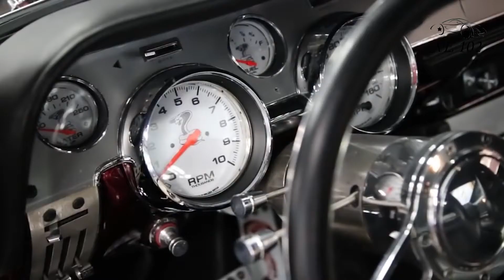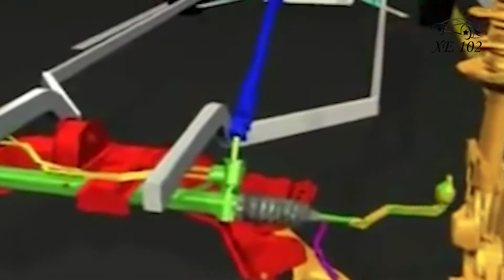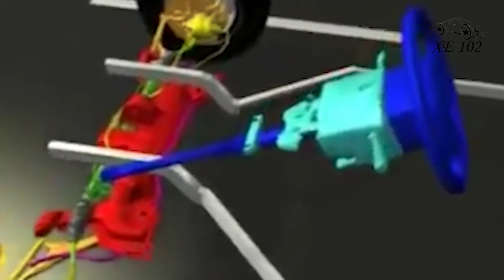FORD MUSTANG Hành trình 50 năm ra đời và phát triển của chú "ngựa hoang"!!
Ford Mustang là một trong số ít các dòng xe trên thế giới liên tục được sản xuất trong suốt 50 năm qua. Với những người yêu xe đặc biệt là dòng xe cơ bắp "muscle car" đặc trưng của Mỹ thì chắc hẳn sẽ muốn nắm rõ cuộc hành trình 50 năm ra đời và phát triển của chú "ngựa hoang" nổi tiếng này.
Trong số ngày hôm nay chúng ta sẽ cùng nhau tìm hiểu nhé
Cảm ơn các đơn vị đồng hành
Đơn vị đồng hành sản xuất Công Ty CP Ficosan
MC Ngân Hà